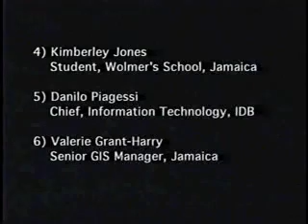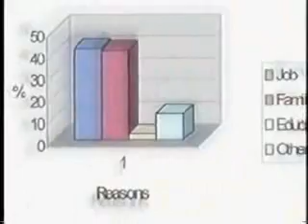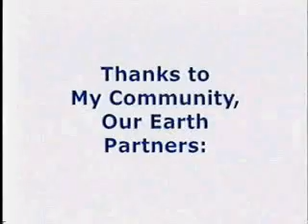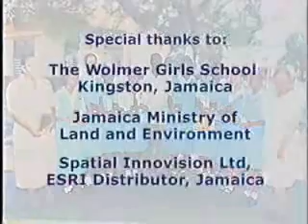My Community, Our Earth in Jamaica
Watch a video of an example youth-conducted project

The My Community, Our Earth Project: Geographic Learning for Sustainable Development (MyCOE) project is a partnership to encourage youth to use geographic tools and concepts to address local issues of sustainability. By participating in MyCOE, young people from around the world can examine and learn more about environmental issues, determine patterns and trends, and propose solutions to the challenges they study.

This video traces a MyCOE award winning project in Jamaica - the girls from the Wolmer school received recognition at the World Summit for Sustainable Development 2002.